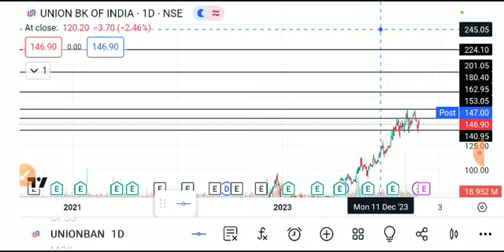UNION BANK OF INDIA SHARE LATEST NEWS TODAY/UNION BANK SHARE TARGET/UNION BANK SHARE ANALYSIS